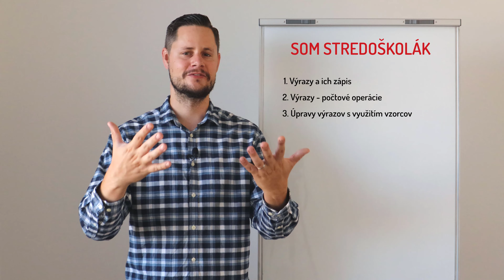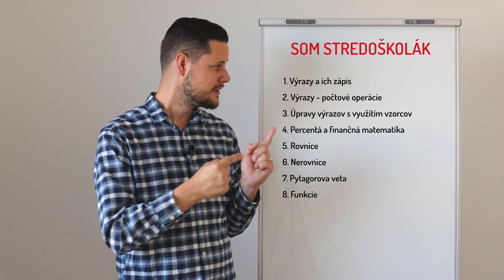SOM STREDOŠKOLÁK #0 - Úvod novej série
Milí diváci, vo videu predstavujem sériu SOM STREDOŠKOLÁK. O čom bude? Dozvieš sa :)

❗ ĎALŠIE VIDEÁ ❗